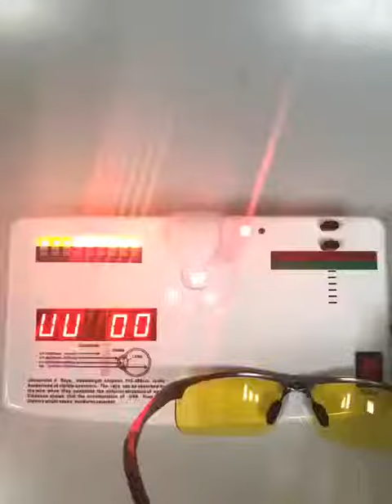Sunglasses Polarized Night Vision Glasses Men Oculos Driver Yellow Driving